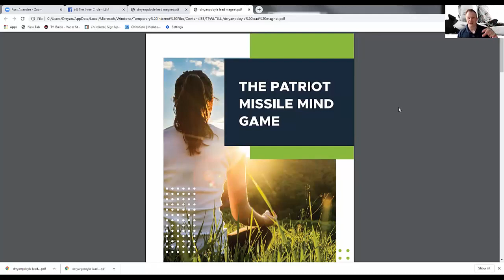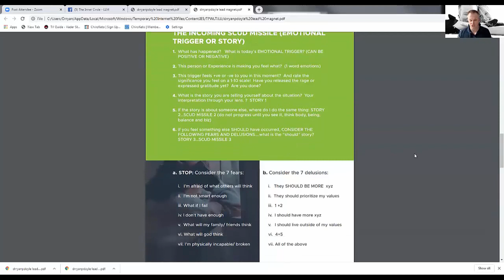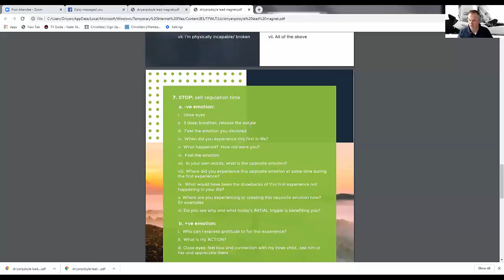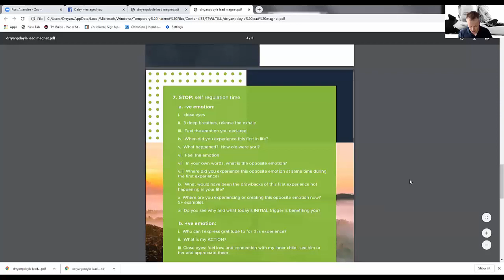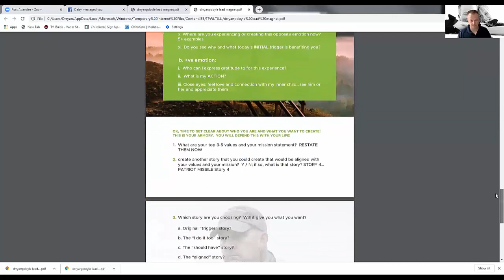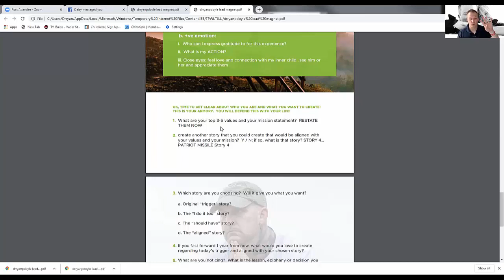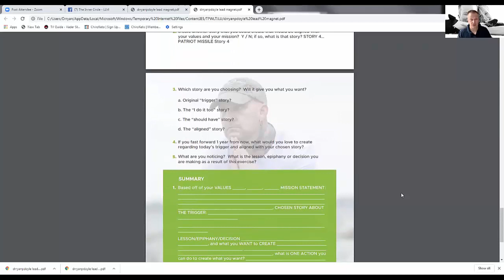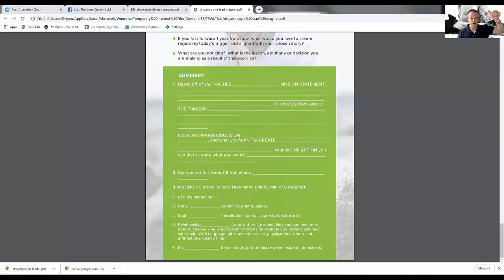COACHES CORNER 1 PMG